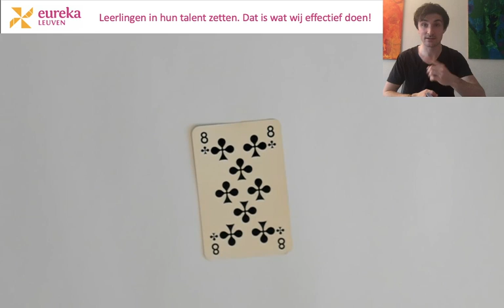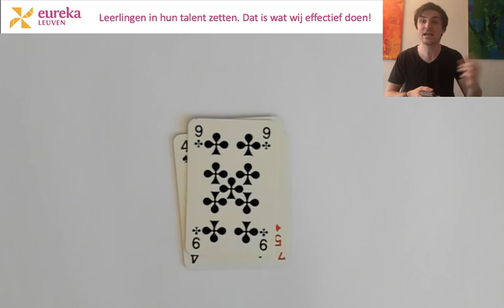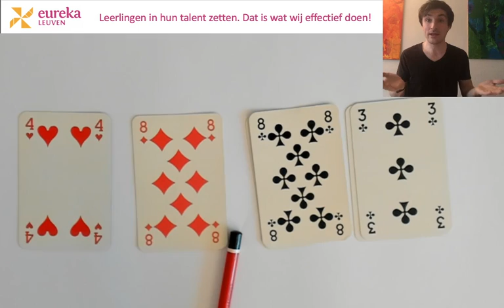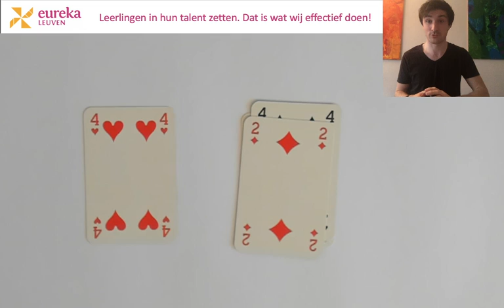Eureka Leuven: Rekenen met speelkaarten! | Dag 1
Om morgen samen met je kind te doen 👊💪
Elk op eigen ritme en niveau. ♠️
Gezonde herhaling voor de kinderen,
zware braintraining voor de volwassene 🤓
Deze miniles is een experiment. Willen jullie meer van deze video's?